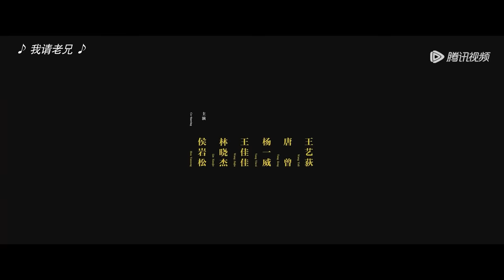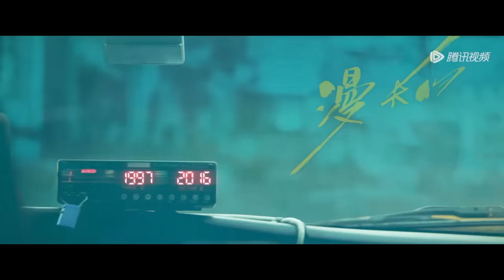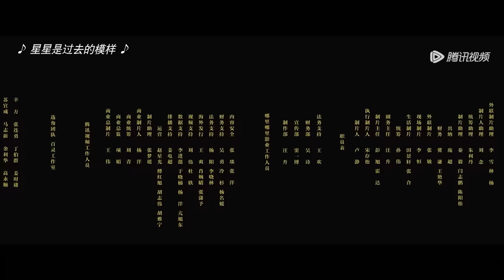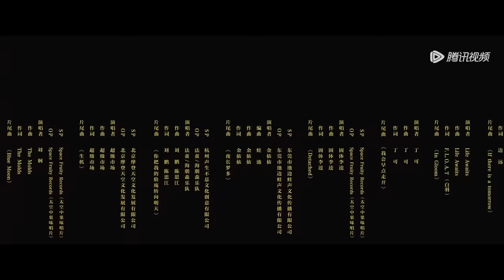ENG SUB【漫长的季节 The Long Season】EP04 王响三人蹲守邢建春，找到卖假车牌的人 | 范伟、秦昊、陈明昊 | 腾讯视频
☞4月22日起会员每日抢先看，非会员每周六至一观看一集
《漫长的季节》小城桦林，此时，出租司机王响做梦也没想到，他还有机会遇到一个他此生最想遇到，又最怕遇到的人。是仇人还是故人？遇到了，就得有交代，给自己，也给儿子。 小城桦林，彼时，火车司机王响意气风发，开的了二十挂的钢铁巨兽却管不好鸡毛蒜皮的三口小家，工厂摇摇欲坠，危机处处紧逼。 一包身份未明的碎尸像一块石头砸在桦林的水面上，也砸在王响的头脑里，这片涟漪一荡就是20年，荡到秋叶泛黄，从未停歇。 迷失的父亲，死亡的恋人、重逢的老友，因一个未解的谜题被困在三个不同的时代里，只为追寻一个跨越了过去、现在、未来的真相，当谜底揭开时，时空融为一体，在漫长的季节里只剩命运和时代的挽歌。
☞主演：范伟, 秦昊, 陈明昊, 李庚希, 刘奕铁, 蒋奇明, 刘琳, 史彭元
❗Full Version can't be watched in below territories:
Korea, Malaysia

00:00 Download "WeTV/Tencent Video (for The US)" APP Watch More Episodes
01:00 Join Membership Watch Full in Advance